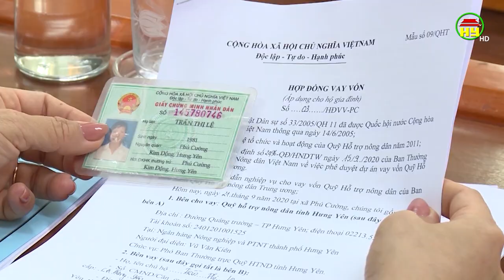Hội Nông dân tỉnh triển khai nhiệm vụ năm 2023